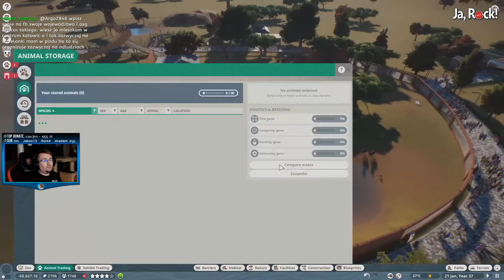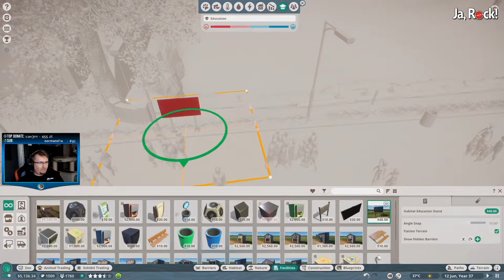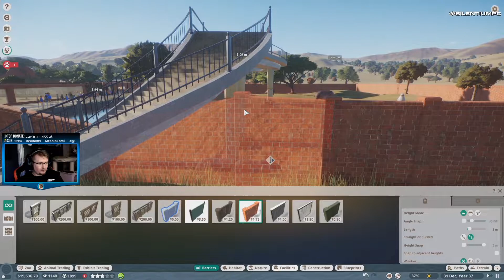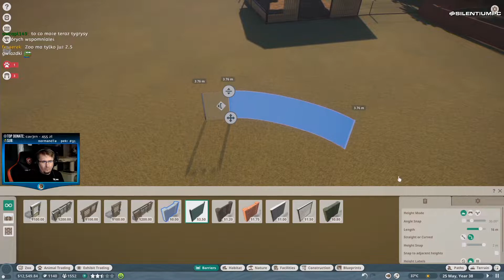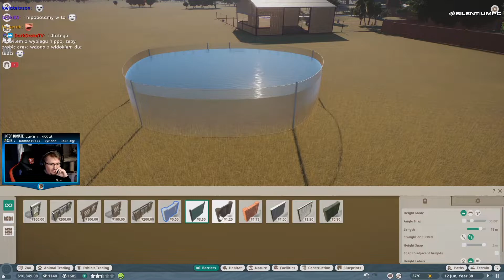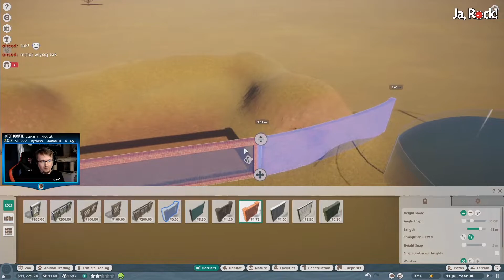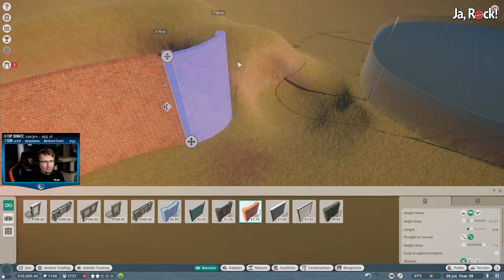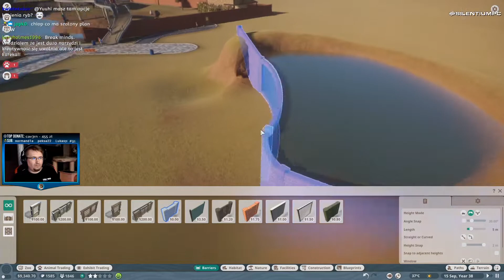Beta GamePlay - Planet ZOO (Drugie Zoo...) Part #12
Obudowa - SilentiumPC Armis AR7X TG RGB - SilentiumPC Armis AR7X TG RGB

Opis Gry:
Strategia ekonomiczna studia Frontier Developments, w której wcielamy się w zarządcę ogrodu zoologicznego. Planet Zoo wyróżnia się realistycznie odwzorowanymi zwierzętami, posiadającymi własne charaktery i szczegółowo opisane potrzeby.